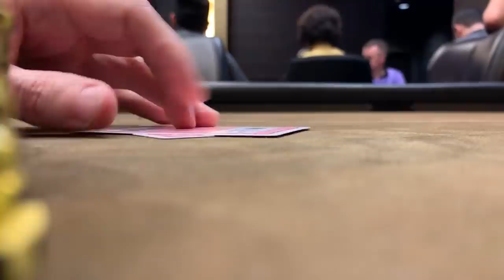I Played High Stakes Poker in Los Angeles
Things have been going well at the poker tables lately, so I think we should strike while the iron is hot. Let's step up in stakes! We're taking a shot at $5/$10/$20NL at the Hollywood Park Casino in Los Angeles, CA. This place is within walking distance from the upcoming Rams Stadium and it's a beautiful casino. Let's hope things go well --and hope these pocket aces hold up--so that we can make this a regular thing.

Grab a free week in the Hand History Lounge when you mention my YouTube channel: handhistorylounge.com

If you liked Tells Podcast, stay in touch via our brand spanking new newsletter.

Want to join Brad Owen and I at a poker game? Like this page and get notified of when the next meetup game is

Get in touch the old school way:
Andrew Neeme
201 Las Vegas Blvd South